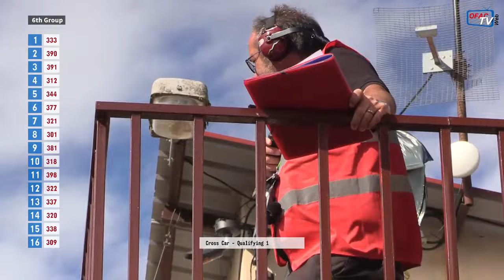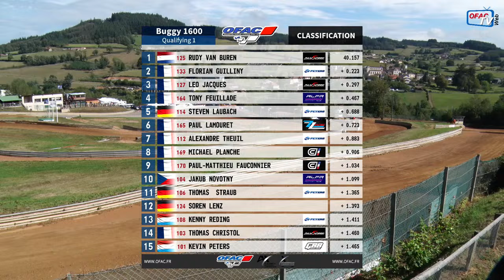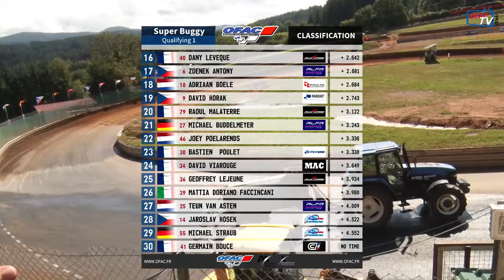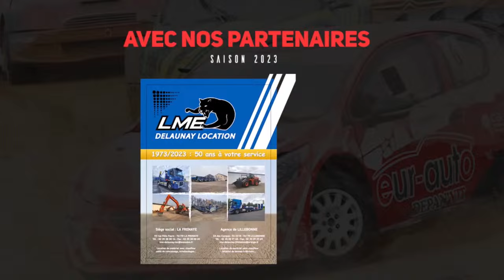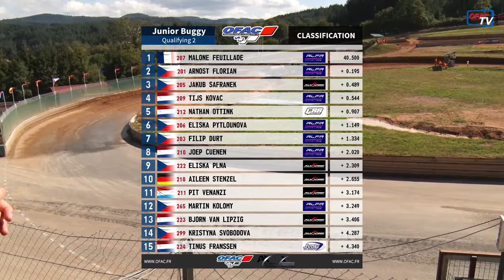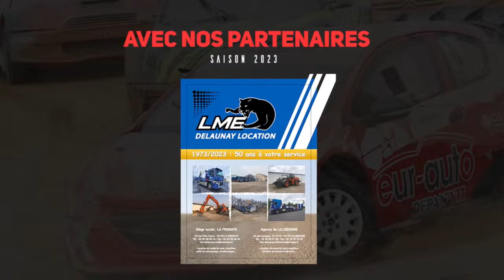Championnat d'Europe d'Autocross à Saint Igny de Vers 2023: Samedi